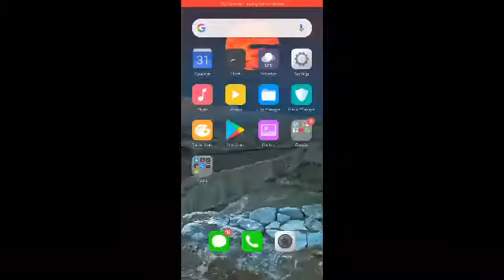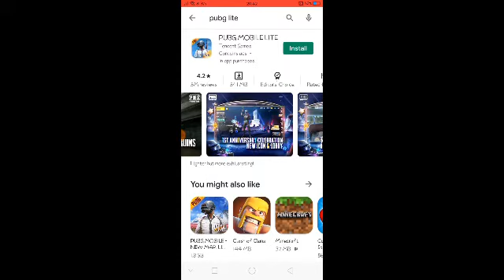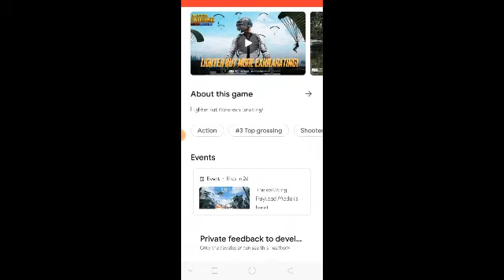PUBG MOBILE LITE 0.18.0 PLAYSTORE UPDATE IS OUT JALDI KARO FATAFAT DOWNLOAD KARO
So guys akhir kar pubg lite0.18.0 play store update aa chuka h kuch logo ko mil rha h 1 - 2 din me sabko milna start ho jayega